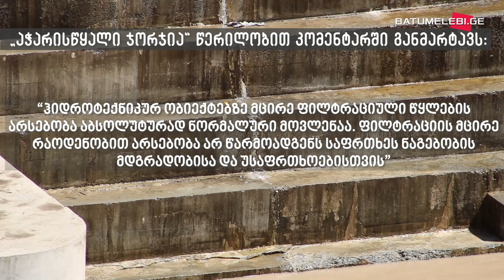დიდაჭარის კაშხლიდან წყალი ისევ ჟონავს